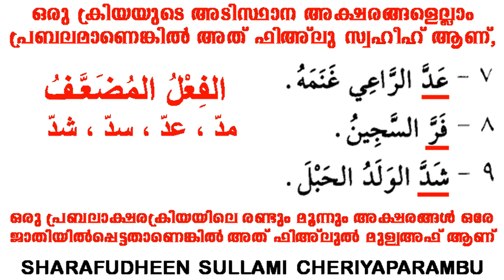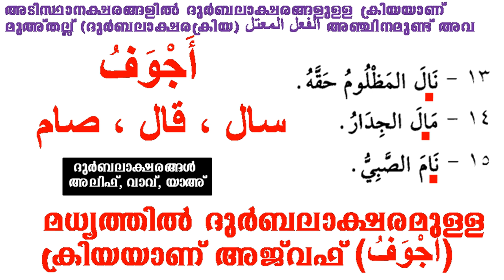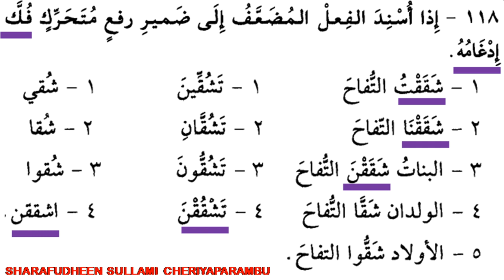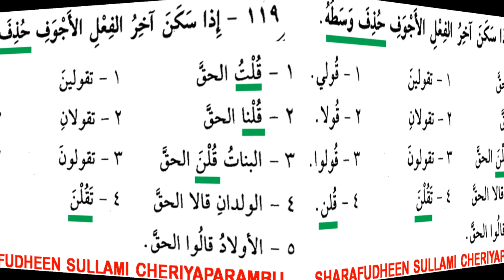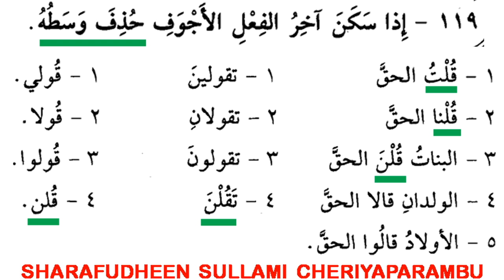ARABIC GRAMMAR PART 72 (إسناد المضعف والأجوف إلى الضمائر البارزة)അറബി ഗ്രാമർ ലളിതമായി BY SHARAFUDEEN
ARABIC GRAMMAR PART 72 (إسناد المضعف والأجوف إلى الضمائر البارزة) അറബി ഗ്രാമർ ലളിതമായി പഠിക്കാം BY SHARAFUDEEN SULLAMI CHERIYAPARAMBU